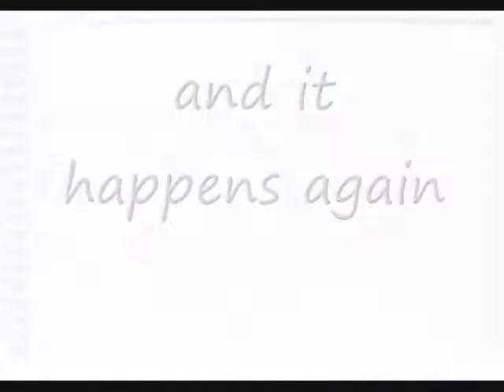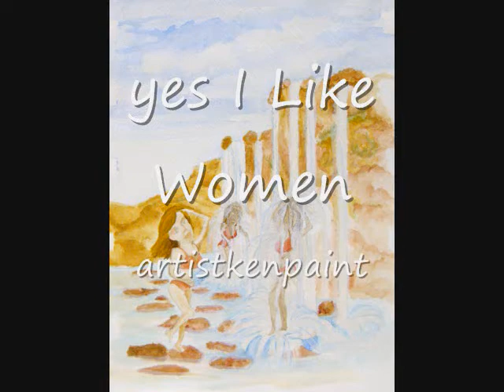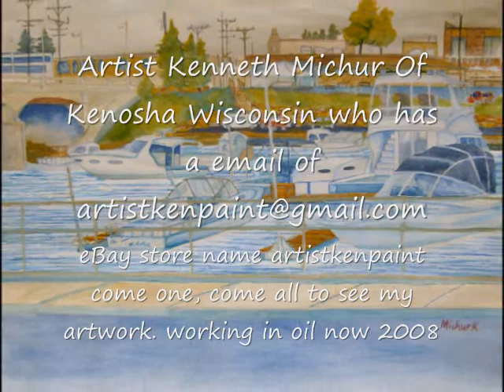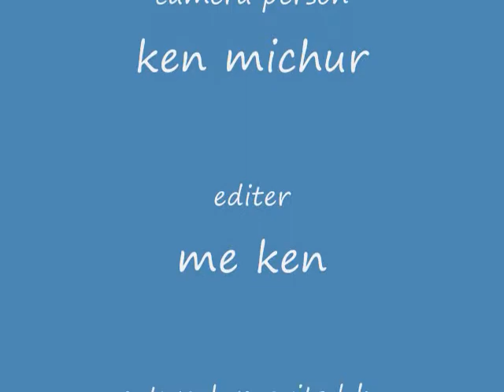Artistkenpaint Artwork 11.26.2008 movie .wmv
I want show more of my artwork. by Kenneth Michur, but you can call me Ken.